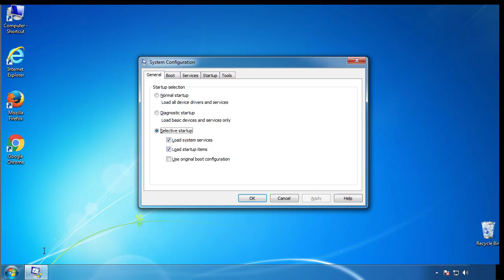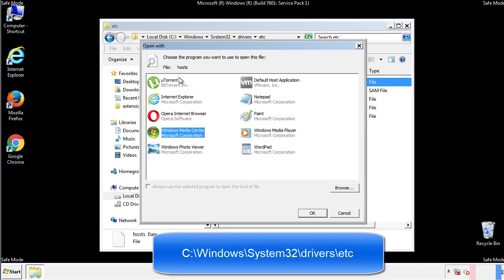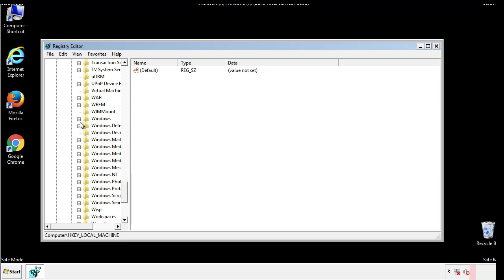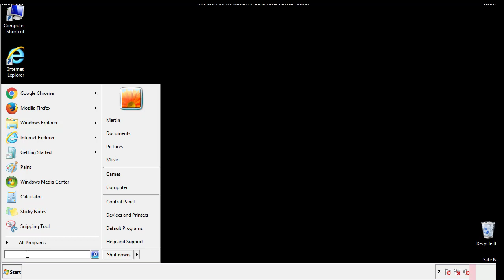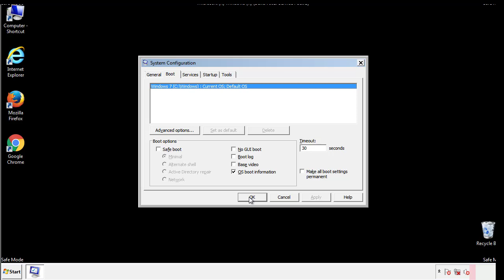Harma Virus File Ransomware Removal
This video will show you how to remove the Harma Virus File Ransomware from your computer. If you still need help we have a detailed guide to help you with all the steps